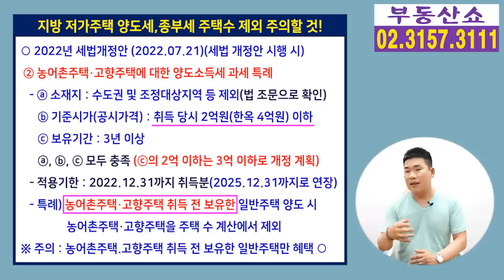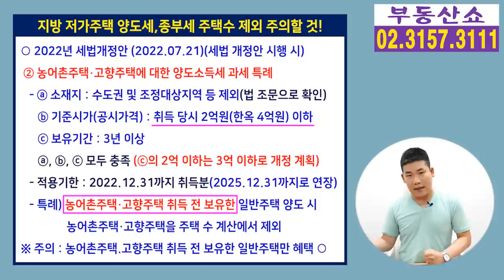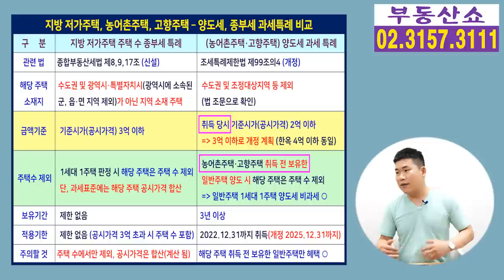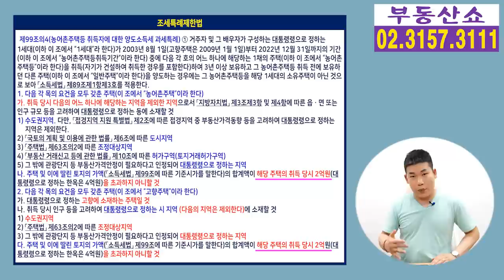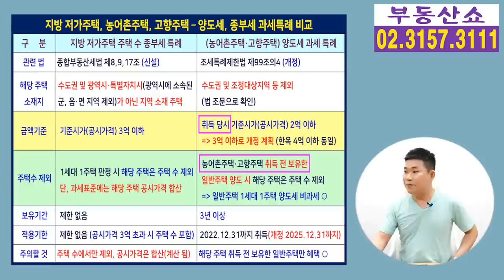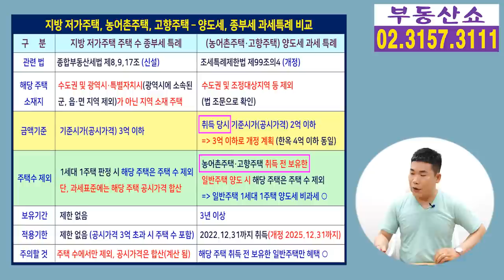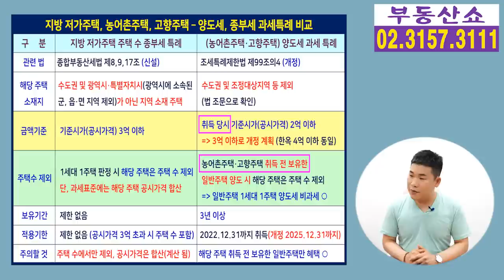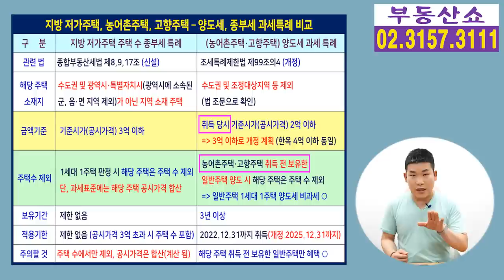공시가격 3억이하 지방주택 주택 수 제외! 무조건 되는게 아니다! 양도세,종부세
공시가격 3억이하
지방 저가주택, 농어촌 주택, 고향주택의 경우
양도세와 종부세 계산할때
주택수에서 제외시켜 주겠다는
이번 세법 개정안에서 정말 주의해야 할 것은